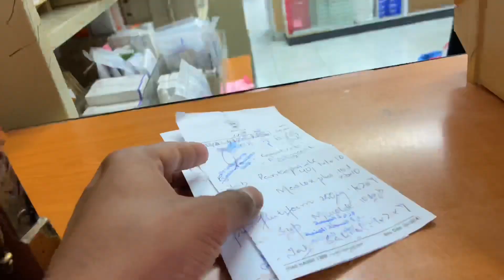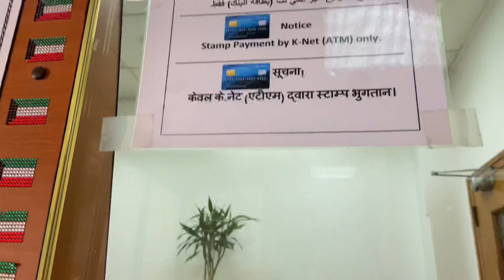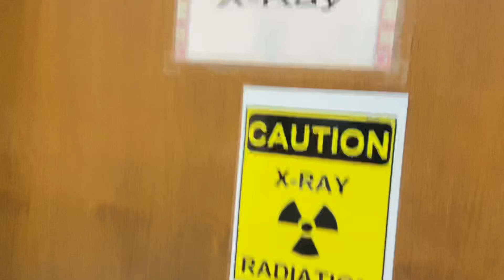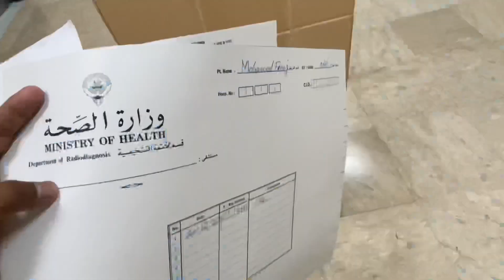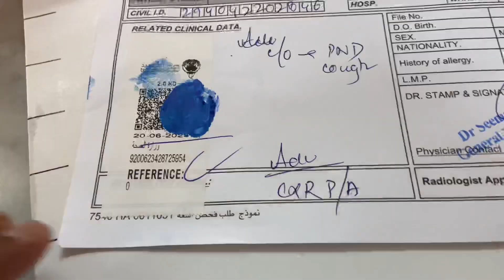Hospital 🏥 Aana Pada || Feeling Alone 😔😣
Mfk
It’s mfk
Kuwait Vlog
Kuwait Life
Kuwait City
Kuwait country
Kuwait video
Kuwait youtubers
Indian vlogers in Kuwait
Life in kuwait
Kuwait News